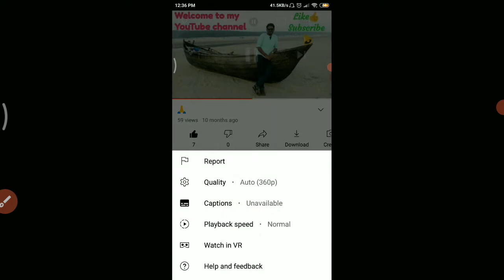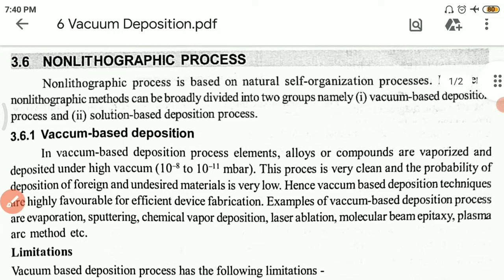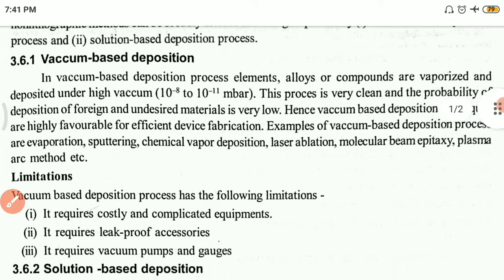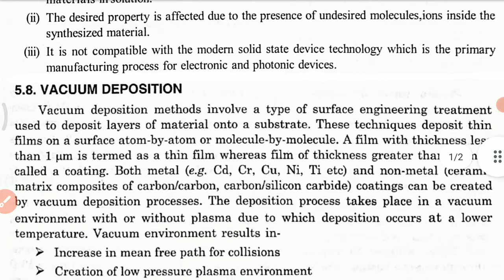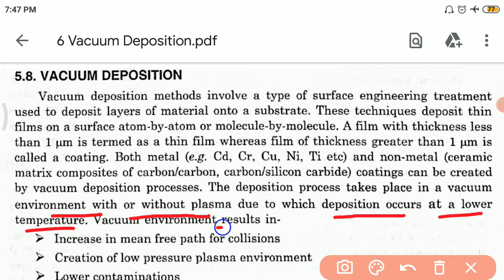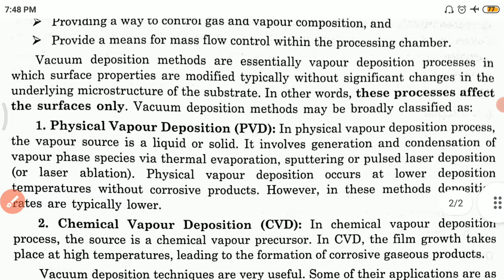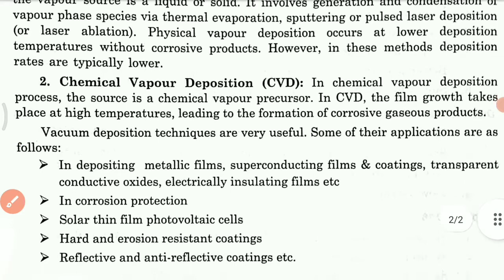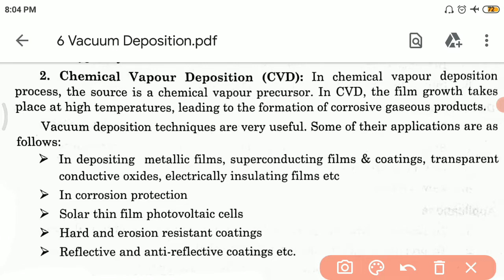Vacuum Deposition (DSE-3 UNIT-2 Lec-6)